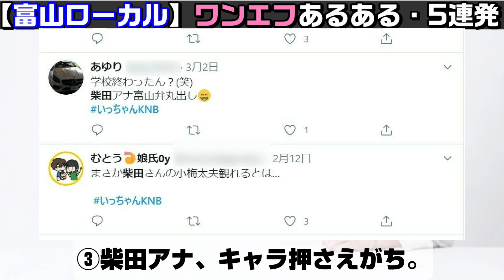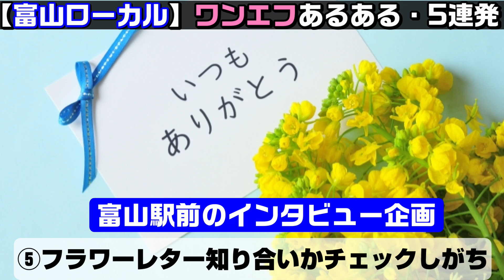【富山ローカル】ワンエフあるある・5連発【金曜19時】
※面白い・共感コメントには、ハート・返信させて頂きます※

【一言】
いつかフラワーレターで感謝のメッセージ言われてみたい民。

■SNS
Twitter(皆さんのコメント紹介中)